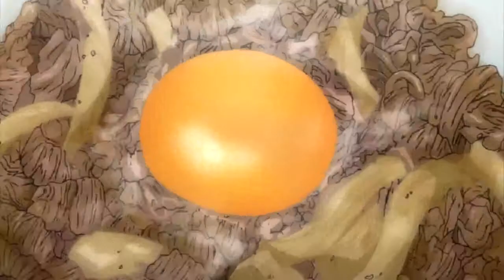Ore, Zombie ssu!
Kore wa Zombie Desu ka? Ep. 08